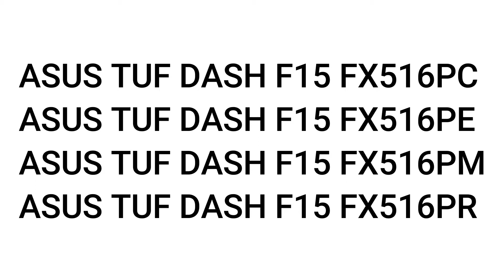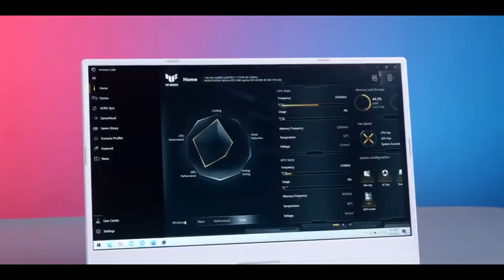TAMPAN DAN TANGGUH | ASUS TUF DASH F15 REVIEW Competition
Asus TUF yg udah terkenal keren, bikin varian baru lagi namanya Asus TUF DASH F15. Ini pokoknya cihuy abis lah. Versi ini muncul dengan 4 varian :

asus tuf dash F15 FX516PC i5 11300h rtx 3050 8gb 16jtan
asus tuf dash f15 fx516pe i7 11370h rtx 3050 8gb 19jtan
asus tuf dash f15 fx516pm i7 11370h rtx 3060 8gb 20jtan
asus tuf dash f15 fx516pr i7 11370h rtx 3070 16gb (kayaknya) 27jtan

dari prosesor dan grafiknya udah keliatan lah ya kalo ini laptop serius, bukan buat kaum mendang mending, tapi kaum mendang mending juga good to know loh, kali aja bikin nambah semangat kerja biar kebeli ahahaha

TUF Dash F15 (FX516) adalah salah satu laptop gaming yang mengusung desain bodi tipis dan ringan dari ASUS. Ketebalannya tidak lebih dari 1,99cm dan bobotnya tidak lebih dari 2Kg membuatnya mudah untuk dibawa bepergian. Terdapat dua varian warna yang dapat dipilih dari TUF Dash F15 (FX516). Moonlight White yang mencerminkan nuansa high tech, serta terdapat pula pilihan warna Eclipse Gray yang lebih elegan. Keduanya dilengkapi dengan ornamen berupa logo baru serta tulisan TUF yang bernuansa modern di bagian belakang layarnya.

Tak hanya tipis, laptop gaming ini juga mengantongi sertifikasi uji ketahanan berstandar militer AS (MIL-STD 810H). Selain itu, laptop gaming ini juga telah lolos berbagai uji ketahanan ekstrim seperti uji jatuh dan pengoperasian pada suhu ekstrem.

Untuk spesifikasi layarnya, TUF Dash F15 (FX516) mengusung layar 15 ,6 inci (IPS Level) dengan color reproduction warna tergolong baik untuk kegiatan content creation, yaitu dengan cakupan warna 100%  sRGB. Bezel layar juga sangat tipis yaitu hanya 6,2mm sehingga  TUF Dash F15 (FX516) dapat memiliki  screen-to-body ratio yang sangat luas yaitu hingga 81%

Tentunya TUF Dash F15 (FX516) juga sangat cocok digunakan bermain game, dimana  Layar TUF Dash F15 (FX516) sudah dibekali dengan fitur refresh rate hingga 240Hz dan response time 3ms, serta Adaptive Sync yang membuatnya cocok untuk gamer yang gemar memainkan game eSports.

Seperti yang disebutkan diawal, untuk spesifikasi dapur pacunya TUF Dash F15 (FX516) telah menggunakan prosesor Intel Gen-11 H Series, tepatnya Intel Core i7-11370H. Prosesor ini tentunya telah terintegrasi dengan GPU Intel Iris Xᵉ yang memiliki performa cukup bagus dan hemat daya.

Selain Intel Iris Xᵉ Graphics, TUF Dash F15 (FX516) juga dibekali dengan GPU tambahan dengan opsi hingga NVIDIA GeForce RTX 3070. GPU terbaru dari NVIDIA tersebut memastikan TUF Dash F15 (FX516) tidak hanya dapat menjalankan seluruh game PC terkini, tetapi juga membuat aplikasi kreatif seperti video editing dapat berjalan lebih gesit.

TUF Dash F15 (FX516) juga hadir dengan teknologi GPU Boost yang memungkinkan GPU untuk berjalan di atas clockspeed standar sehingga dapat menghadirkan performa grafis yang lebih baik. GPU Boost dapat diaktifkan melalui mode Turbo di aplikasi Armoury Crate.

Di aspek memori, laptop ini memiliki media penyimpanan berupa M.2 NVMe PCIe SSD berkapasitas hingga 1TB, serta menggunakan  RAM DDR4 3200MHz berkapasitas hingga 16GB.

TUF Dash F15 (FX516) juga merupakan laptop yang dirancang untuk produktivitas. Pertama, laptop ini hadir dengan port yang sangat lengkap mulai dari port standar seperti USB Type-A, HDMI, LAN, dan 3.5mm audio port, hingga port modern Thunderbolt 4 yang juga mendukung teknologi display output dan power delivery.

Disisi konektivitas, TUF Dash F15 (FX516) telah menggunakan WiFi 6 yang lebih kencang dan stabil dari WiFi generasi sebelumnya. Bagi Anda yang masih suka menggunakan kabel, ASUS bahakan masih menyediakan port LAN di laptop gaming ini.

TUF Dash F15 (FX516) ditenagai oleh baterai berkapasitas 76Whrs yang bisa menemani berabagai kegiatan Anda seharian. TUF Dash F15 (FX516) juga dilengkapi dengan port Thunderbolt 4 telah mendukung fitur USB Power Delivery sehingga Anda dapat mengisi daya baterai TUF Dash F15 (FX516) menggunakan adapter yang ukurannya lebih kecil.

ASUS menyediakan opsi upgrade yang cukup luas di TUF Dash F15 (FX516), yaitu berupa upgrade terhadap penyimpanan menggunakan M.2 PCIe slot dan DDR4 3200 RAM. Upgrade juga lebih mudah berkat hadirnya pop-up screw yang memungkinkan panel bawah di laptop gaming ini dapat mudah untuk dibuka.

TUF Dash F15 (FX516) menggunakan sistem pendingin Intelligent Cooling yang dilengkapi dengan berbagai teknologi terbaru. Beberapa teknologi tersebut di antaranya adalah kipas dengan 83 bilah yang dapat mengalirkan udara lebih baik serta memiliki tingkat kebisingan lebih rendah, Enhanced Self-Cleaning Cooling yang membuat debu dan partikel kecil agar tidak mudah tersangkut di sistem pendingin dan memberikan peningkatan performa hingga 15%, serta CoolZone Keyboard

video ini ditunjukan sebagai bahan kompetisi asus dengan tema "STAY TUF with DASH"